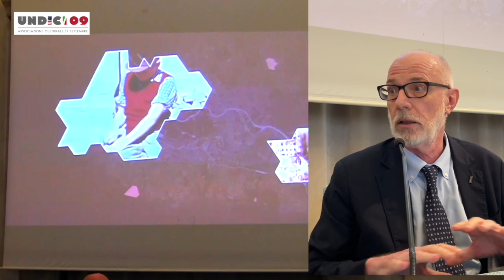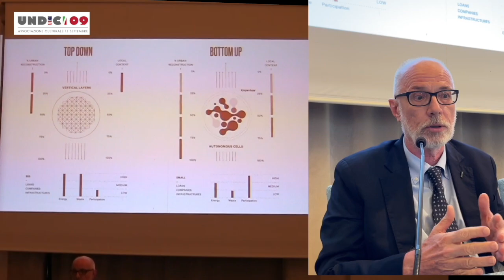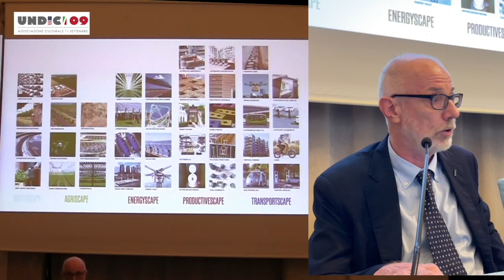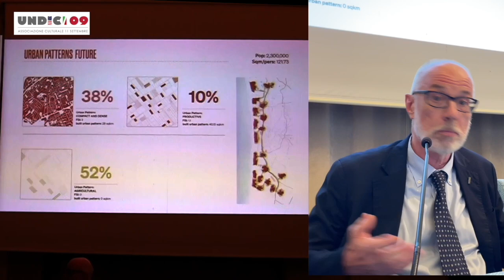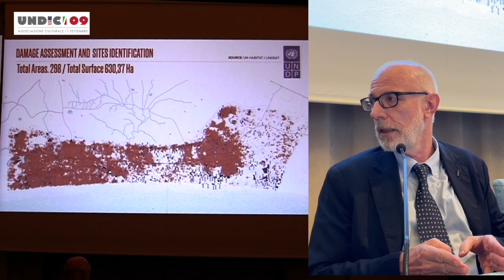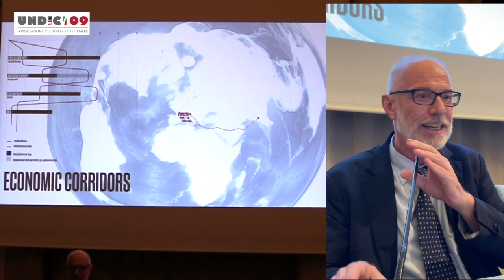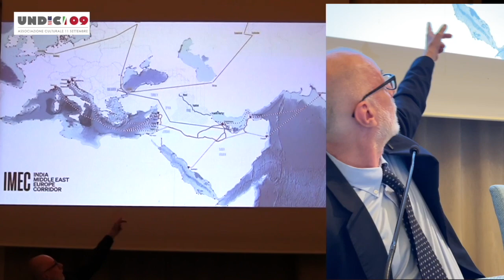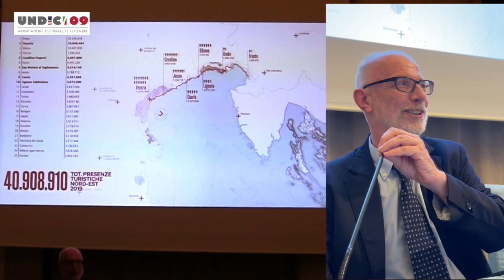Ricostruire GAZA, la conferenza del Prof. Benno Albrecht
L'Associazione Culturale 11 Settembre
UTOPIE POSSIBILI: ricostruire Gaza
VILLA CORDELLINA LOMBARDI - MONTECCHIO MAGGIORE (VI)
Il dramma è in corso e, se guardiamo al quotidiano evolversi degli eventi, non possiamo non inorridire di fronte ad una escalation drammatica, per noi europei inimmaginabile fino a pochi anni fa. In questo 11 settembre 2024, a 23 anni dall’attentato alle Torri Gemelle, abbiamo deciso di dare voce alla speranza, perché vogliamo che i mesi prossimi siano quelli in cui si comincerà a parlare di Pace e di Ricostruzione.
Nella comunicazione quotidiana anche il linguaggio ha la sua importanza. Il cinismo di questa fase storica ci parla contemporaneamente dei massacri e, nello stesso tempo, già della discussione sui progetti di ricostruzione.
Oggi parleremo di questo con riferimento specifico alla condizione di Gaza, ma con una logica geopolitica che può ricomprendere l’Ucraina e tutti i teatri di crisi che stanno distruggendo la convivenza umana.
Ricostruire dunque le città devastate per dare dignità alle popolazioni e, contemporaneamente, impegnare la politica alla ricostruzione più importante che è quella delle coscienze. L’ONU (Nazioni Unite) ha incaricato l’Università Iuav di Venezia a predisporre un progetto per la ricostruzione di Gaza, affidato al Prof. Benno Albrecht.
PROGRAMMA
H. 17:30 Desk Accoglienza Apertura e saluti istituzionali Apertura
Lavorare per la pace tra utopia e realtà
dott. Ubaldo Alifuoco
Presidente Associazione Culturale 11 Settembre Lectio magistralis
Da Gaza a Venezia
Prof. Benno Albrecht
Rettore Università Iuav di Venezia Domande e Risposte H. 20:00 Cena Ristorante Castelli di Giulietta e Romeo
Via Castelli 4 Martiri, 721 Montecchio Maggiore (VI)
Location storica nei pressi della Villa, da raggiungere con auto propria Benno Albrecht
Rettore dell’Università Iuav di Venezia per il periodo 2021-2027 è professore ordinario di composizione architettonica e urbana. Ha collaborato alla redazione di numerosi piani regolatori, tra cui quello vigente di Venezia. Ha curato importanti mostre alla Triennale di Milano, esportate anche all’estero. Ha fondato e diretto la laurea magistrale di architettura per la sostenibilità, primo insegnamento in Italia e tra i primi in Europa.